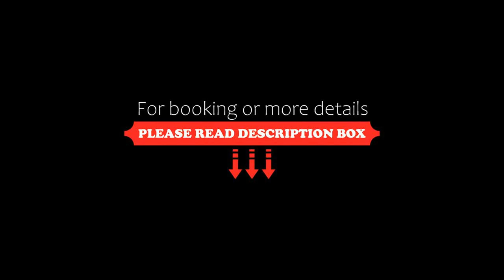Centrepoint Apartments Caloundra, Caloundra, Australia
About Property:
You're eligible for a Genius discount at Centrepoint Apartments Caloundra! To save at this property, all you have to do is sign in.
Centrepoint Apartments Caloundra is located just a 5 minute stroll from Bulcock Beach and boasts a heated swimming pool, a sauna, hot tub and Infra Red sauna. Guests enjoy an on-site café and balcony views over the Pumicestone Passage, Glass House mountains and out across the Ocean.
All apartments feature a fully ...
Property Type: Hotel
Address: 30 Minchinton Street, 4551 Caloundra, Australia
Searching For
1. Centrepoint Apartments Caloundra - Caloundra - Australia
2. Centrepoint Apartments Caloundra - Caloundra - Australia Address
3. Centrepoint Apartments Caloundra - Caloundra - Australia Rooms
4. Centrepoint Apartments Caloundra - Caloundra - Australia Amenities
5. Centrepoint Apartments Caloundra - Caloundra - Australia Offers and Deals
Audio Credit:
Track Title: Subway Dreams
Artist: Dan Henig